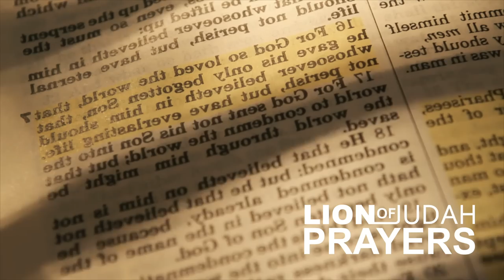AN AMAZING PRAYER TO FIGHT AGAINST SICKNESS AND DISEASE